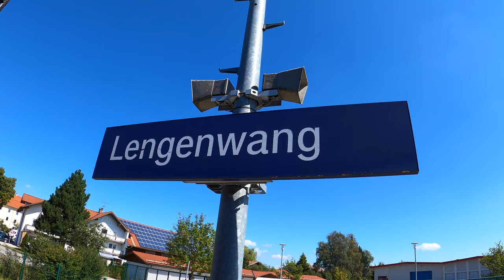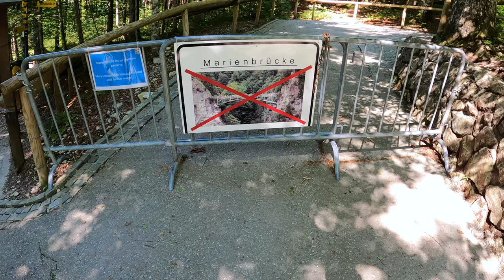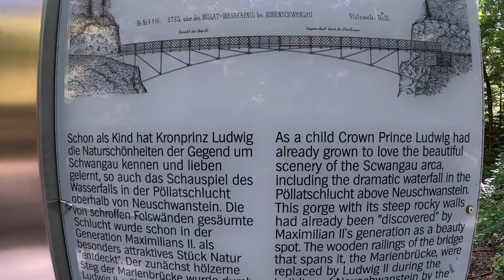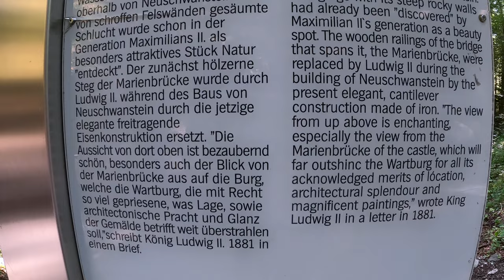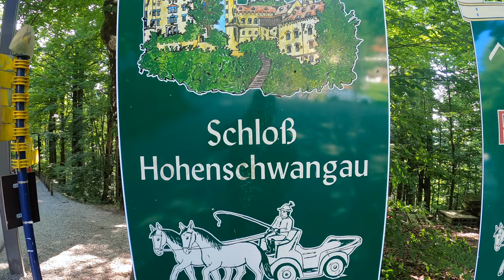Neuschwanstein Castle, Germany From Augsburg to Füssen by Train With WalkingTour Around Castle in 4K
The Neuschwanstein Castle is one of the most popular places to visit in Germany.
The castle was built in the second half of the 19th century by the "MAD" King Ludwig II of Bavaria. It is one of several castles of Ludwig II, that are today major attractions for visitors in Bavaria.
The castle is considered to have been the inspiration for the Disney castles in Disneyland and the movie Cinderella.

Sony A6400
Sony ZV-1

Vlogging Lens:
Sony 16-35mm F4
Sony 10-18mm F4

Microphone:
Rode Video Micro
Rode Microphones Wireless Go Compact

Action Vlogging Gear:

GoPro Hero 8 Black
Insta360 One X2
GoPro Charger and Battery

Drone:
DJI Mavic 2 Pro with fly more kit

Hard drives and Memory cards:
Lacie Rugged 5TB
Sandisk Extreme Pro
Sandisk Extreme Micro SD

Power Bank:
Anker 30,000mAh

Tripods and Mounts:
Joby Gorilla Tripod
Insta Selfie-Stick
GoPro 3-way Selfie Stick

Thanks. 😊